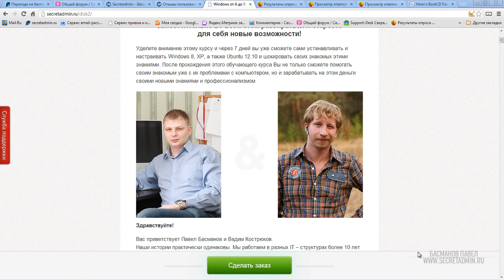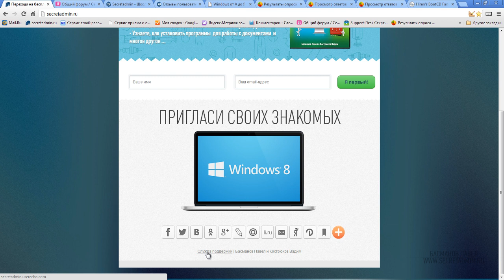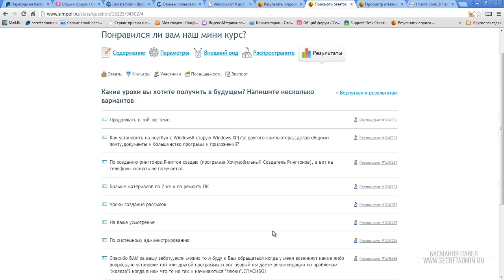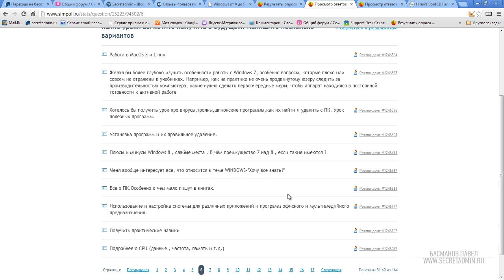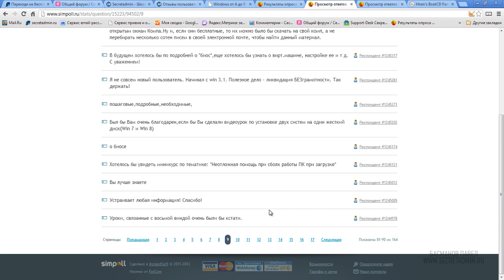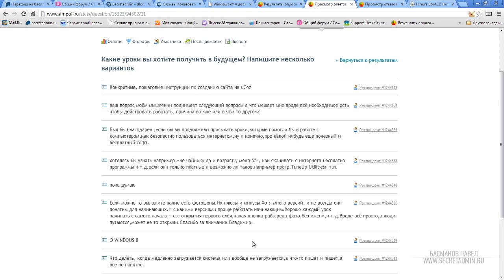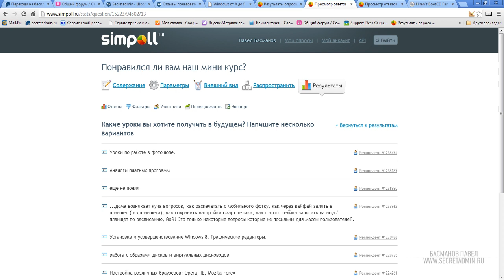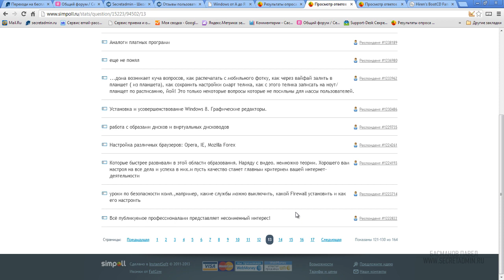Ответы. Часть 1